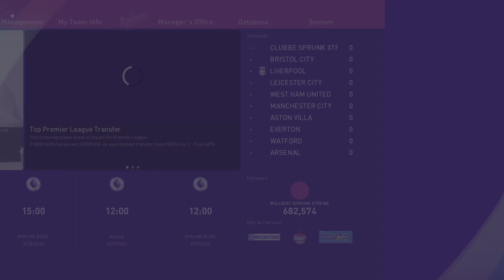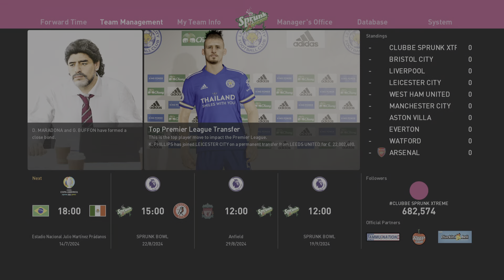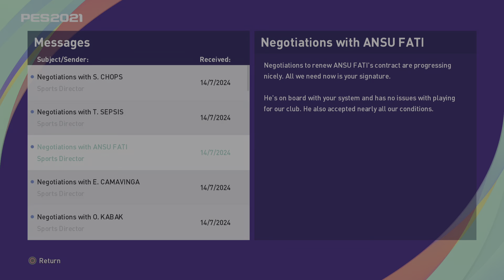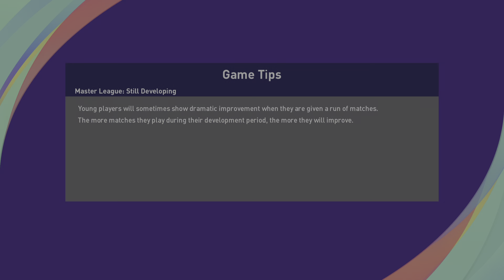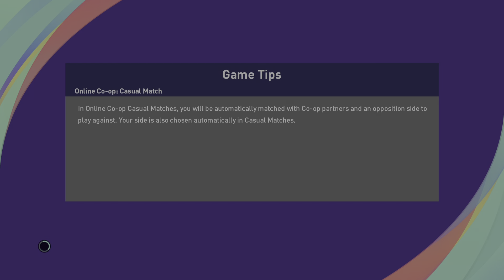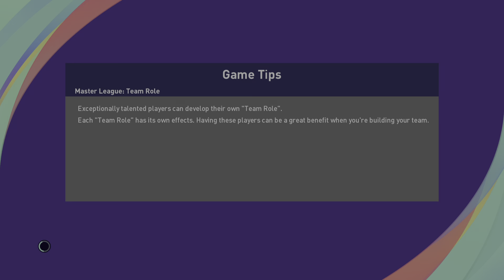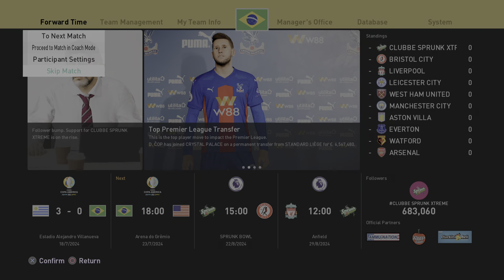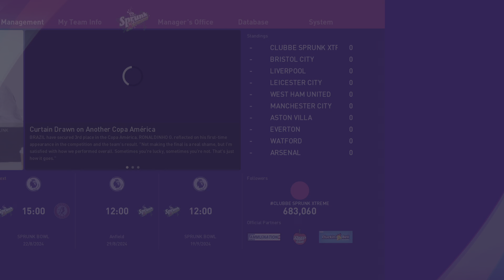PES 2021 Co-op Master League - Season 5 - Part 2